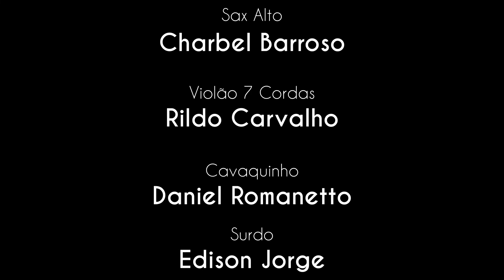Estácio, holly Estácio - Luiz Melodia